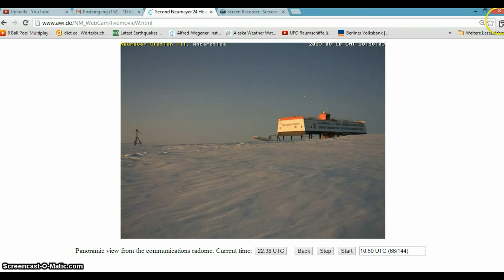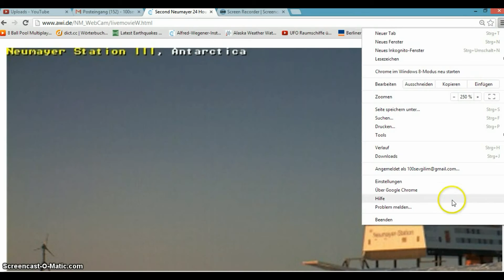Neumayer Station 2013 08 10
UPDATE: Well..seems it's a weather balloon. Apparently they have a red one they can release from a hatch in the roof. That's why it's so clear, I guess. Like the others, I will leave it up even after "debunking" so that there's a reference source for what is "not" planet X. I think it's been under or nses all this time, as ISON. I refer you to James McCanneys observations on it for now. Happy hunting!

Over at the site" The100sevgilim" he's posted a clip from the public webcam at Neumayer Station. I can't swear it isn't Mars, because atmospheric lensing can sometimes work like a magnifying glass, so any expert analysis would be welcomed. Not "guesswork", though, as we're all quite capable of doing that ourselves. Since it's a public webcam, however,  I felt it OK to mirror it here. He's pointed out a celestial body that certainly *appears* far too large to be Mars.. and is about the right size for Nibiru . As long as they don't block it out in future we may have a comparative size to guage how fast it's coming in... Over at thewarningsecondcoming the latest message from God (I believe they are, as do tens of thousands of others also) also states that very soon too, God will tilt the earth's axis, likely (IMHO) some months or perhaps a year  after the AC reveals himself , which will happen almost any day now, when he starts making peace accords everywhere.. I do think we're in for it sometime soon, folks I would suggest you get right with the Creator... always good advice anyways.